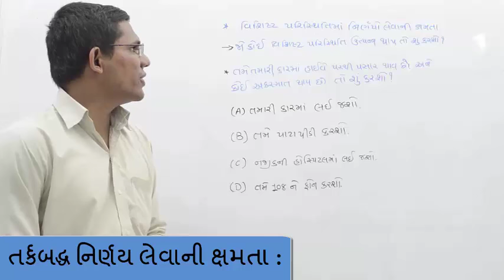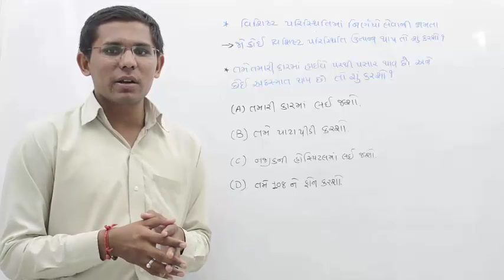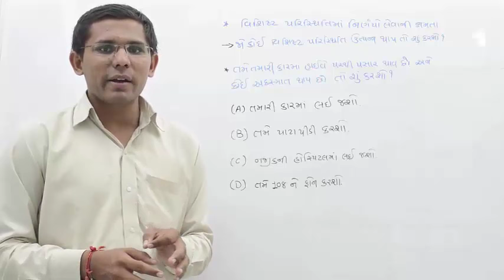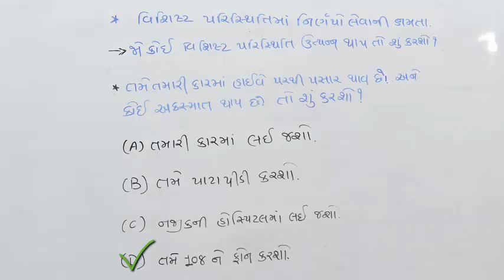Gpsc video BY urvish patel